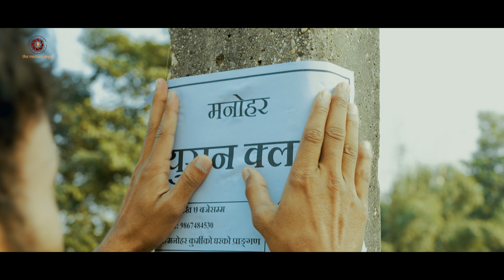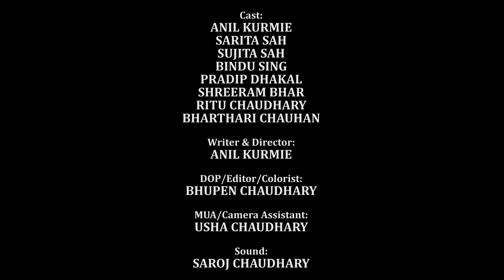CHAUKATH - चाैकठ || Short Film 2024 || Sarawal Rural Municipality || The Content Nepal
The Content Nepal presents

.Video Credits.
Video: CHAUKATH - चाैकठ
Produced by: सरावल गाउँपालिकाकाे कार्यालय
Presents: Content Nepal Production Pvt. Ltd.
Cast: Sarita Sah, Anil Kurmie, Pradeep Dhakal, Sujita Sah, Bindu Sing, Ritu Chaudhary, Shreeram Bhar, Bharthari Chauhan
Story & Direction: Anil Kurmie
Camera/Edit/Color: Bhupen Chaudhary
MUA & Camera Assist: Usha Chaudhary
Sound: Saroj Chaudhary
Boom Opretor: Salman Pathan
Light: Sikendra Chaudhary, Shreeram Bhar
Production Team: Anil Gupta, Nesar Pathan
Post Production: The Content Nepal

This channel 'THE CONTENT NEPAL' entertains our viewers in Nepali, Tharu, Bhojpuri and Hindi language. We upload Music Videos & Films in various genres; including action, comedy, romantic, horror, suspense/thriller, social drama etc.

We upload all videos in this channel with full Digital Copyrights of ourselves or provided by different owners officially.